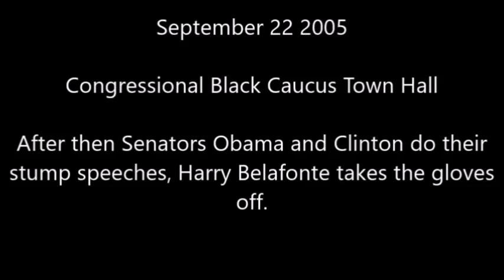Harry Belafonte in 2005 Calls for a new people's political party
Don't you think it is about time NOW?